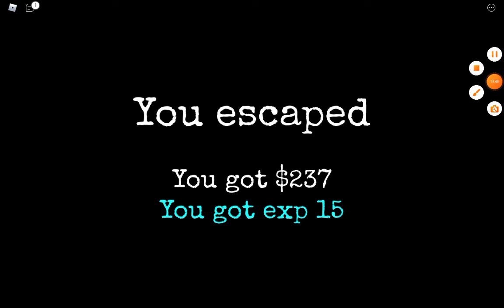granny pomidorowa zupa z czerwonej kapusty i ogórków i papryki czerwonej cegły